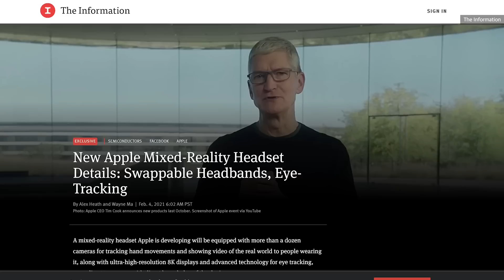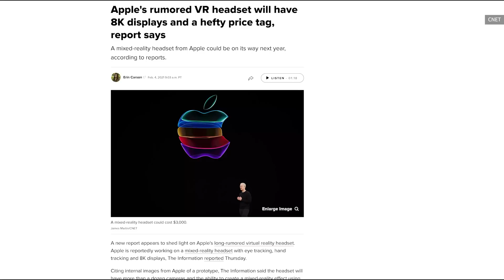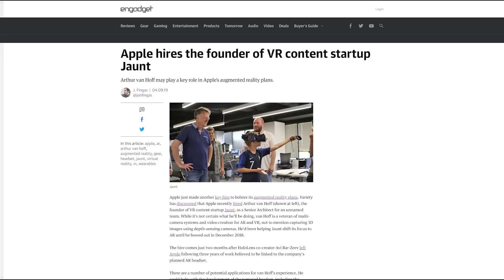Apple's VR headset may have dual 8K displays and cost $3,000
Thanks to designer Antonio De Rosa / ADR Studios for the Apple VR renders.

Rumors around Apple's VR headsets are taking shape. Bloomberg reports the company is getting near a release project, and The Information claims to have spotted an early prototype. The device looks like a fully-sealed headset, more Oculus than Google Glass, and claims to have both AR and VR capabilities, using an array of cameras and sensors paired with a set of 8K displays.